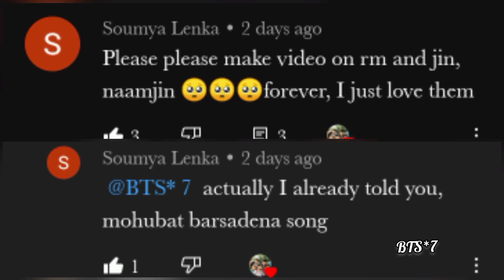req vid💜BTS namjin fmv on hindi song💜mohabbat barsa dena tu💜rm ft jin fmv hindi mix💜namjin cute fmv💜